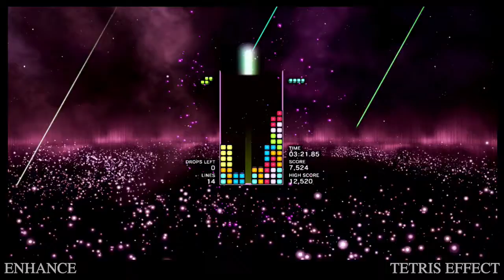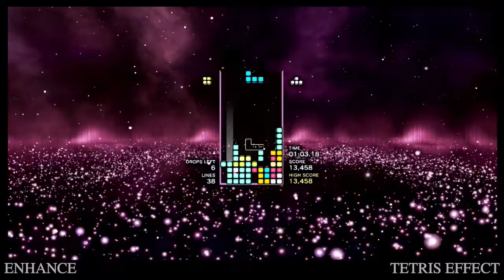TETRIS EFFECT : Area Set - Random Of Insanity | 16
Thank you all so much for taking the time to watch my video. If your new to my channel and like what I have to offer, then be sure to subscribe and to tap the bell icon to receive notifications for my latest uploads are available. If you enjoyed this video, please don't be shy let me know what you like in a comment and a like. This also works both ways in what you didn't like. I just want honest feed back / criticism "I heard that can go a long way in helping a channel". Thank you to all that given my channel a chance.
Until next time Stay cooly :3
► New videos are split weekly, in a two-week span

Named after a real-world phenomenon where players’ brains are so engrossed that images of the iconic falling Tetrimino blocks (i.e. the Tetris playing pieces) linger in their vision, thoughts, and even dreams, TETRIS® EFFECT amplifies this magical feeling of total immersion by surrounding you with fantastic, fully three-dimensional worlds that react and evolve based on how you play. Music, backgrounds, sounds, special effects—everything, down to the Tetris pieces themselves, pulse, dance, shimmer, and explode in perfect sync with how you’re playing.

From deep beneath the ocean to the furthest reaches of outer space and everywhere between, TETRIS® EFFECT’s 30-plus stages take players on a wondrous, emotional journey through the universe. The core of the game is still Tetris—one of the most popular puzzle games of all time—but like you’ve never seen it, or heard it, or felt it before.
★ Release Date / Page Links
Game launches on November 9, 2018